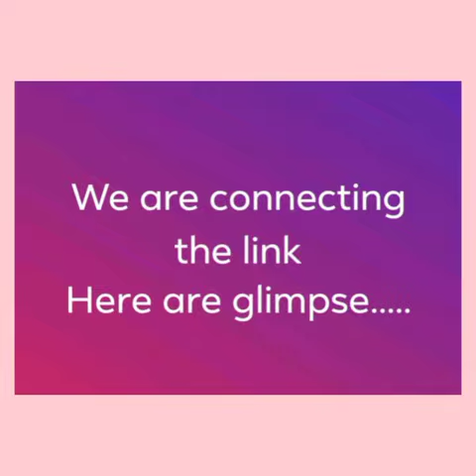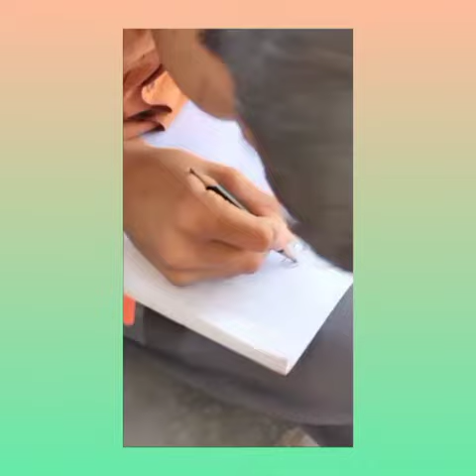World Autism Day"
"BPA Celebrates World Autism Day"